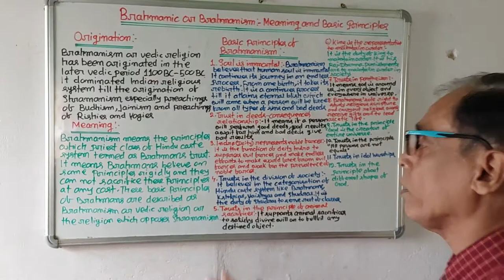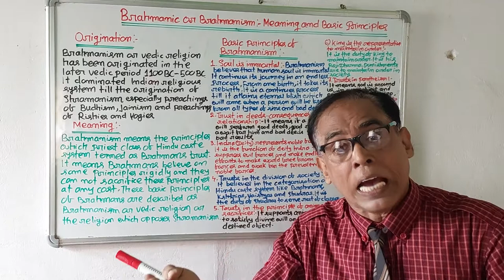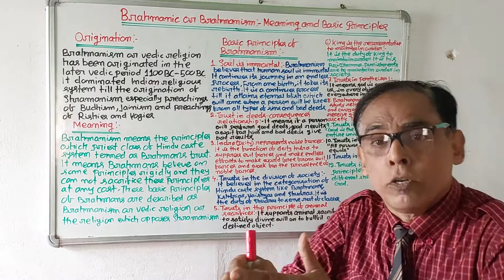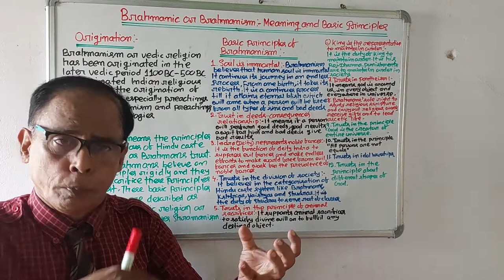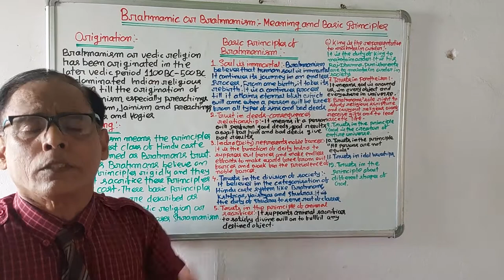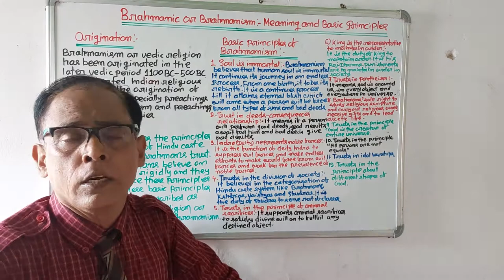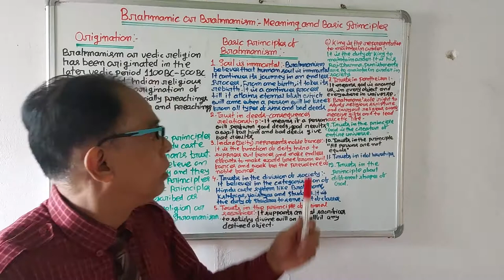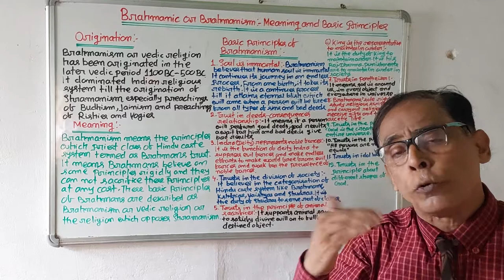314)Brahmanic(Odia Video)5th Sem.+12th Paper.